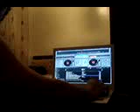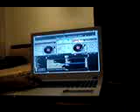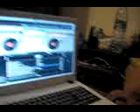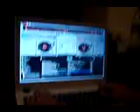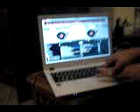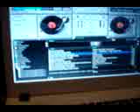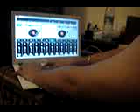MONSTA mix -DJ Y3HCAT xyo3 mix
hola todos es  DJ Y3HCAT aujourd'hui je vais vous montré une autre vidéo très assez spécial rien que pour vous y gracias todos  et n'oublié pas de vous abonné et liké gracias todos